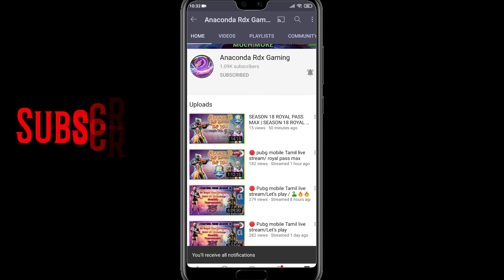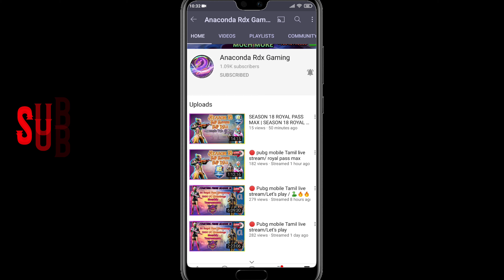How to Get Free Season 18 Royal Pass | Kumari Gamer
Please like share comment and subscribe.. For more daily updates about SEASON 18 Events Please join our Whatsapp Groups ANACONDA GAMING GROUP 001 ANACONDA GAMING GROUP 002 ANACONDA GAMING GROUP 003 ANACONDA GAMING GROUP 004 Please choose only one group to join.. To follow us on Instagram Tik Tok Contact

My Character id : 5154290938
Device : Poco F1, OnePlus 7T, iPad 8th gen
Graphic : HD & Extreme
Control : 3 Fingers + Gyroscope ( Scope On )

1) Mic
2) Mic
3) Mobile
4) Camera
5) Pubg Trigger
6) Tripod
7) Headphone